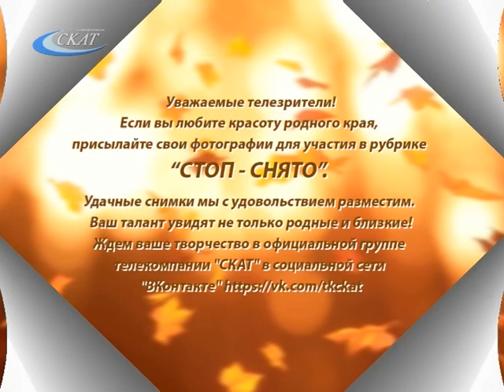РУБРИКА «СТОП! СНЯТО!» ОТ 1.09.23